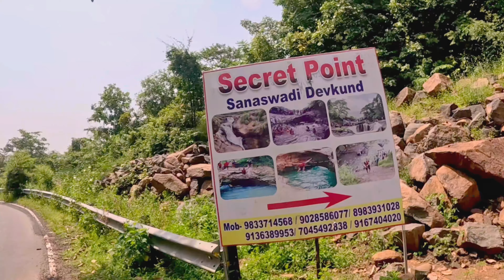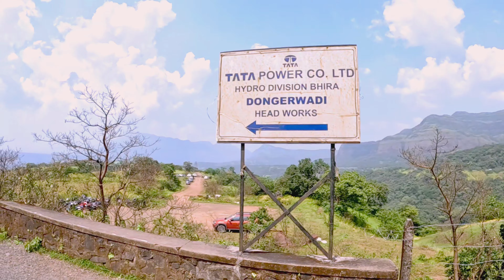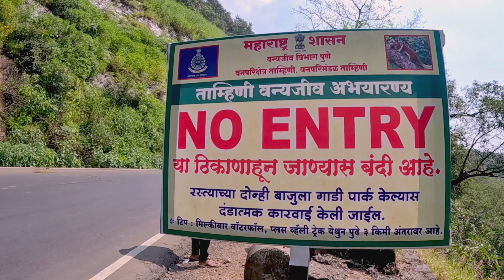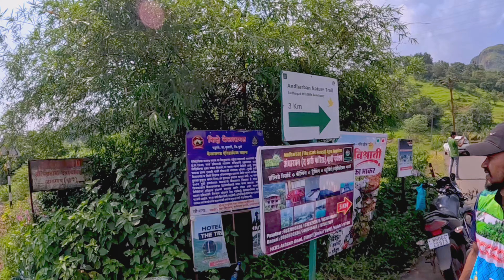Kundalika Valley Tamhini Ghat : An Adventurer's Paradise | Tamhini Ghat Road Trip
Full Detail Vlog

Kundalika Valley is a very beautiful and mind-blowing place parallelly to the most famous monsoon trek andharban.
The Valley was created by the erosion of the river Kundalika is a small river flowing from the hills of Sahyadri to the Arabian Sea, also a well-known place for white water river rafting in Maharashtra.
A historical trade route called Savalya Ghat descends in Kundalika Valley from Tamhini Ghat Road till Bhira village we will explore the path of Lush green surroundings. Beautiful pictures square…mesmerizing view of Kundalika valley…crossing many water streams, amazing chirping bird & waterfalls sounds. Open-air camping into mid of the jungle.
The best way to find yourself outdoors from your regular hectic city life.

next time I'll come with new video...

Friends
Hope u guys enjoy this location...